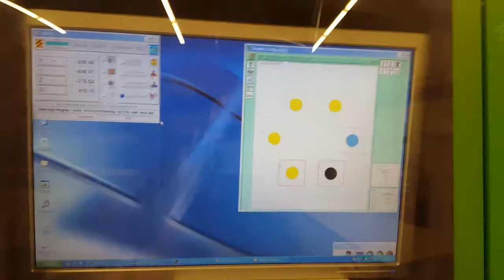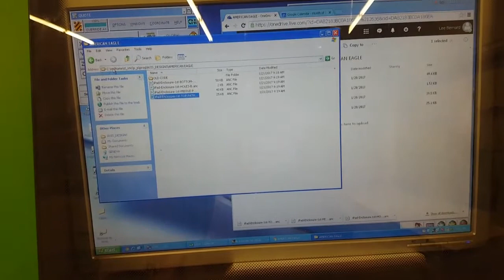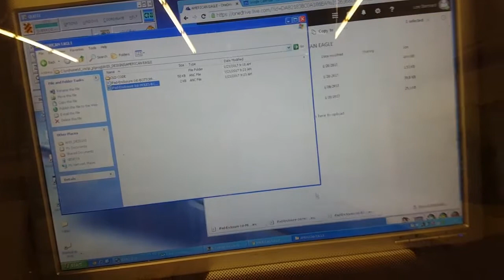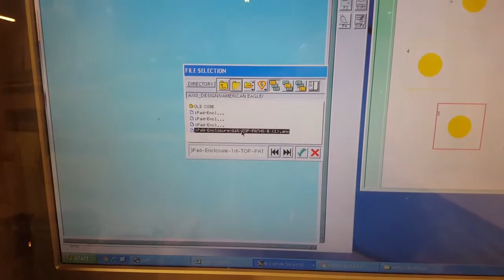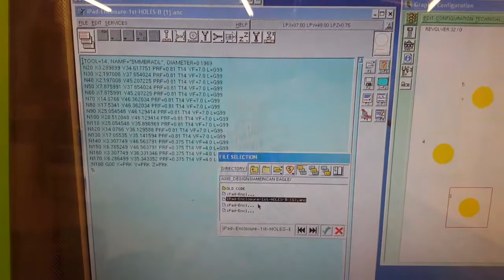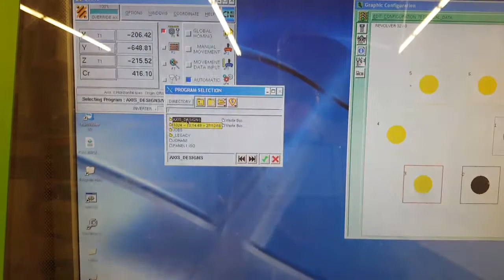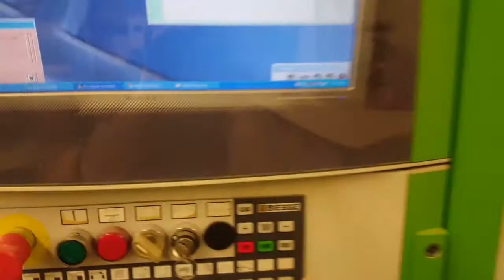Biesse Rover 24: How To Run A Program The First Time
Biesse Rover 24 has an internal post processor that is accessed through the "editor" in the xnc software included with Biesse. This is an older machine and therefore all programs need to be opened in the editor on the machines PLC (Programmable Logic Controller) and the saved. The changes that are made by the editor are not seen, however the editor is assigning parameters in the program nevertheless.

Here are a couple links I found for artCam from deprecated AutoDesk software that have the basic structure for the post processors for different types of Biesse machines:

Scroll to the bottom of this linked page and download the Biesse.zip file...

Thank you! Be Well!

Lee -

~ Please consider becoming a patron. These videos are made on my personal time and I do them with the spirit that if I have struggled with learning a machine or a program, then others probably have had the same struggles. I'm blessed with tenacity and don't stop until I find answers...which leads to figuring out difficult processes. If these videos help, then my purpose in life is being fulfilled. Support at any level is greatly appreciated!